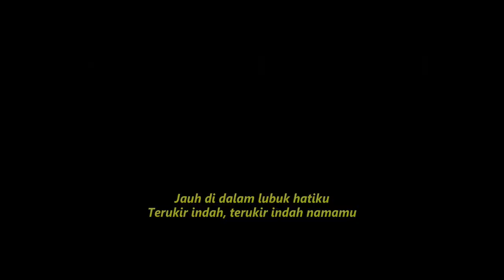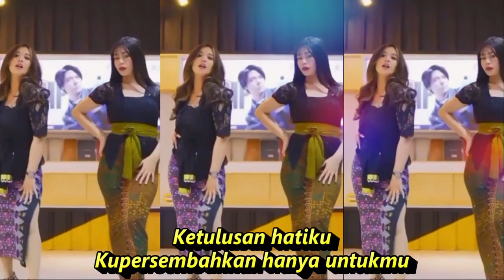JANGAN SALAH MENILAI DJ REMIX FULL GOYANG KOMPILASI YOUTUBE SHORTS & TIKTOK HOT DANCE SEGER SEGER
Tagor Pangaribuan
Sayang
Mengapa masih saja kau ragukan diriku?
Ketulusan hatiku
Kupersembahkan hanya untukmu
Sayang
Sayang
Ketulusan hatiku
Kupersembahkan hanya untukmu
Sayang
Sayang
Ketulusan hatiku
Kupersembahkan hanya untukmu
Sayang
MUSIK BY KEVIN STUDIO
DI REMIX & DANGDUT KOPLO PALING ENAK DIBUAT GOYANG JOGED YOUTUBE SHORTS & TIKTOK
Dangdut koplo
Kopo dangdut
Tepung kanji
Los dol
Banyu moto
Apakah itu cinta
Gaun merah
Berbeza kasta
Ku puja puja
Koplo time
Koplo Jawa
Koplo Banyuwangi
Koplo again
Koplo Adella
Koplo bunga
Koplo campursari
Koplo campursari mp3
Koplo chord
Koplo cinta
Koplo DJ
Koplo duet
d'rosta koplo
Koplo edan
Koplo egois
Koplo full
Koplo ful
Koplo gendang
Koplo gerry
Koplo gelandangan
Koplo hadirmu bagai mimpi
Koplo hits
Koplo palapa
Koplo India
dangdut karaoke
dangdut remix
dangdut lawas
dangdut Melayu
dangdut bimbang
dangdut cek
Dangdut disco
Dangdut disko